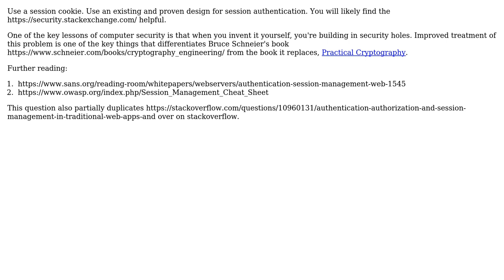Software Engineering: Question on password hashing security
With thanks & praise to God, and with thanks to the many people who have made this project possible! | Content (except music & images) licensed under CC BY-SA | Music | Images & others | With thanks to user Joe user James Youngman and the Stack Exchange Network Trademarks are property of their respective owners. You are responsible for your own actions.